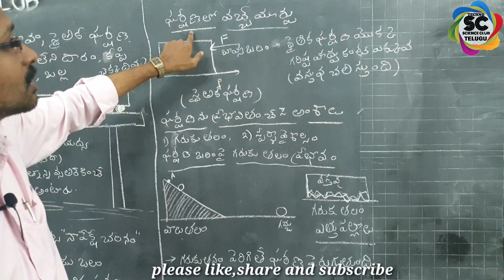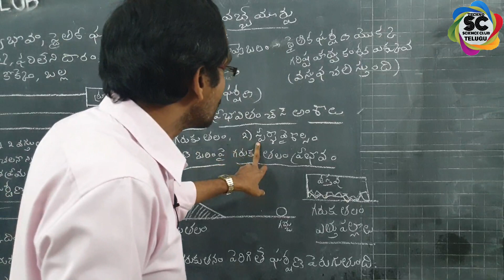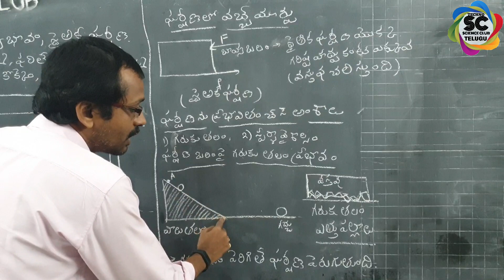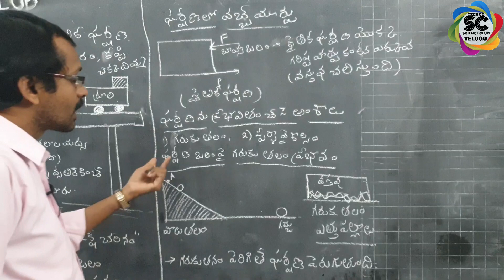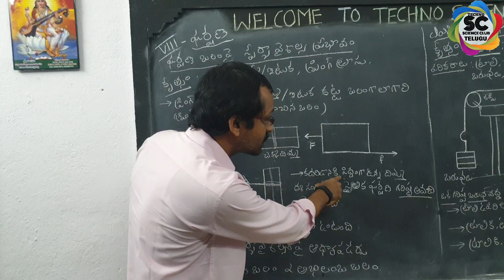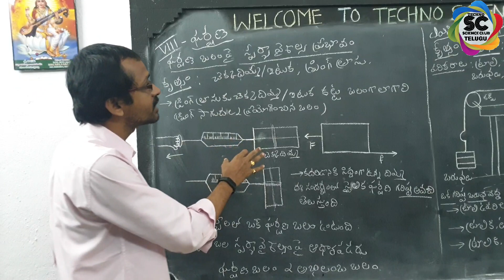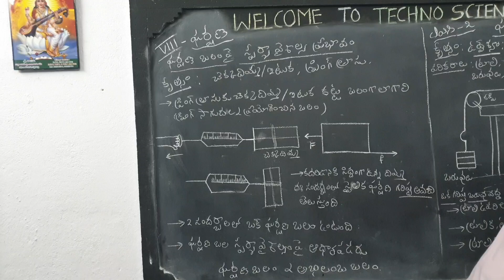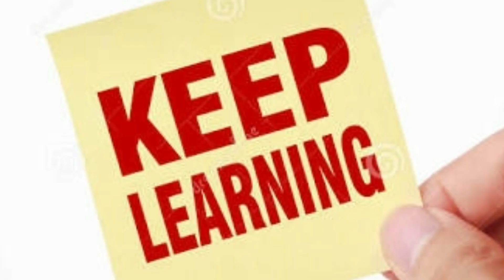Friction (ఘర్షణ ) - 3 | ఘర్షణ ను ప్రభావితం చేసే అంశాలు | 8th (PS) TM